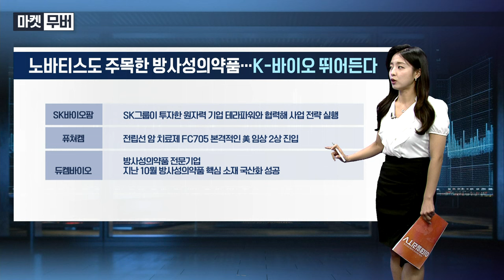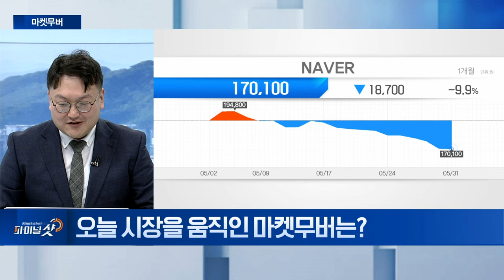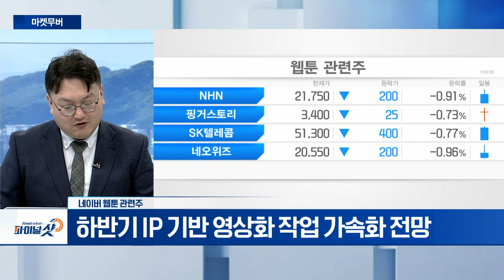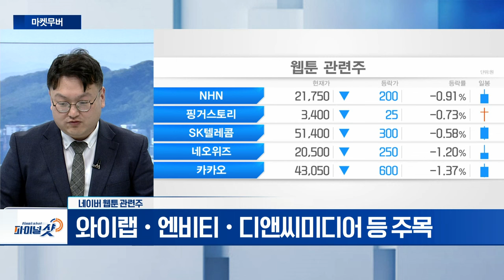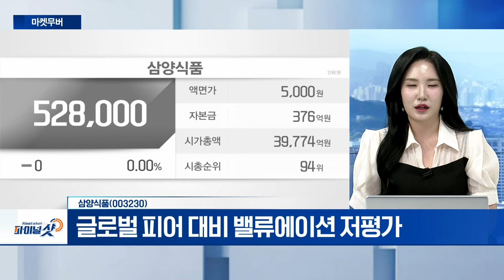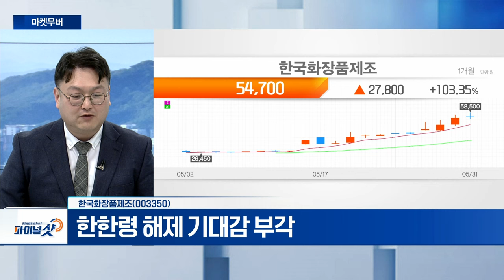네이버웹툰 삼양식품 한국화장품제조 | Final Shot (20240531)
네이버웹툰(153460)
- 6월 美 나스닥 상장 기대
- 하반기 IP 기반 영상화 작업 가속화 전망
- 와이랩‧엔비티‧디앤씨미디어 등 주목

- 올해 수출 비중 80%... 단기 실적 모멘텀 ↑
- 내년 캐파 증설 통한 모멘텀 확보
- 글로벌 피어 대비 밸류에이션 저평가

- 한중 FTA 2단계 협상 재개 합의
- 한한령 해제 기대감 부각
- 추가 상승 시 비중 축소 전략 유효